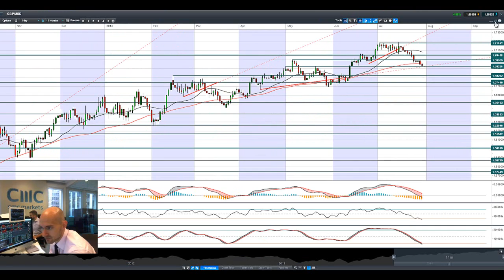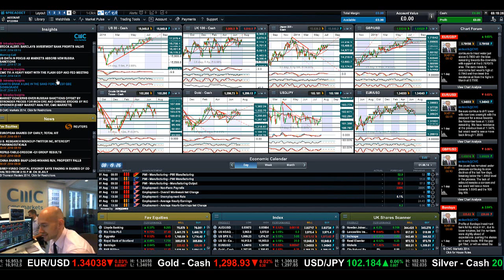Asia rises, EU/US stocks falter, USD dominates ahead of ADP, GDP & FOMC CMC Markets 30th July